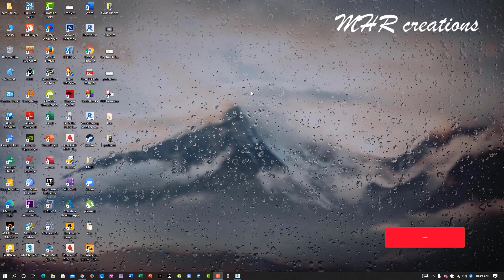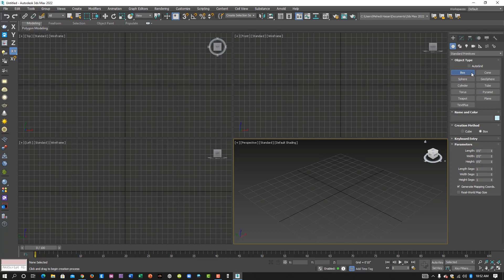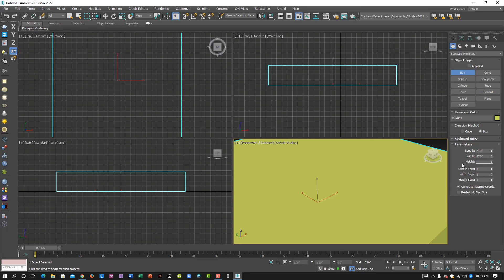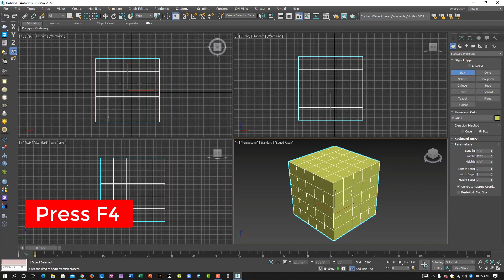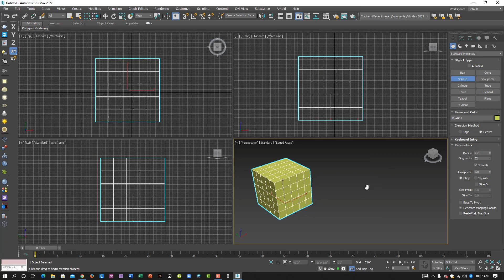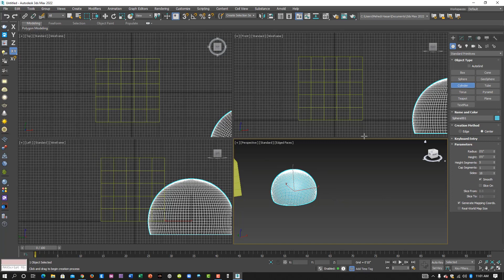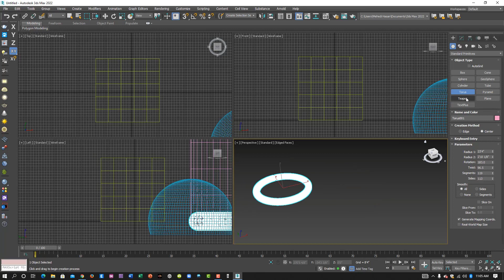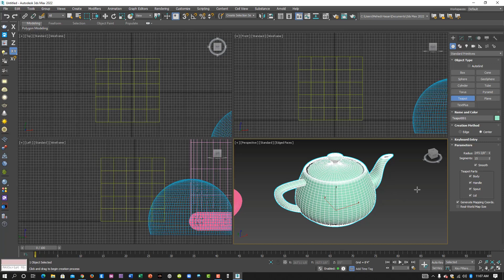3ds Max বাংলা টিউটোরিয়াল । Part-11। Standard Primitives । Bangla Video ।***(Exclusive)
This 3ds max tutorial in bangla is design for who want learn 3ds max. In this 3ds max tutorial I explained how to work with 3ds max in easy way. I hope that this 3ds max tutorial in bangla is most helpful for learn 3ds max. This 3ds max Training tutorial Course contains step by step procedures and overview techniques on how to make your 3D model in 3ds max. This 3ds max course is truly effective because it takes a "Project Based" approach to study the 3ds max techniques in which to develop your modelling skill. By the end of the course, you will be comfortable with 3ds max modeling techniques & 3Ds max House Modeling techniques using 3ds max software. With only days of practice, you will master the 3ds max Modelling techniques effectively by studying the video training tutorials as a step by step guide.